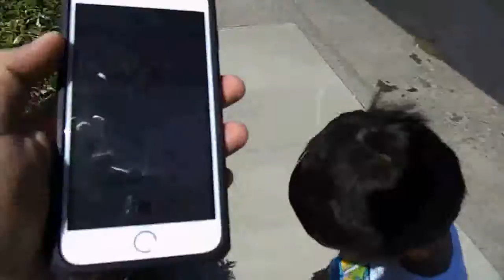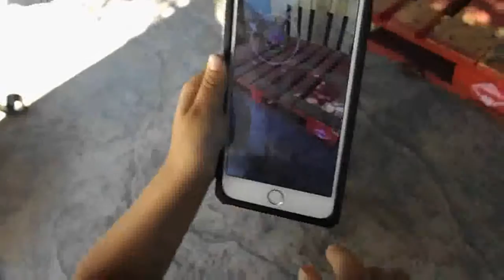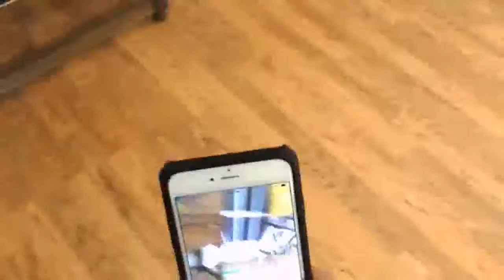Surviving Star Wars: Battlefront And Hunting Some Wild Pokemon!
Hey there Pokemon hunters!
The Goo balls take on the Empire again in the Battlefront, then we get a Pokemon stuck in our house!